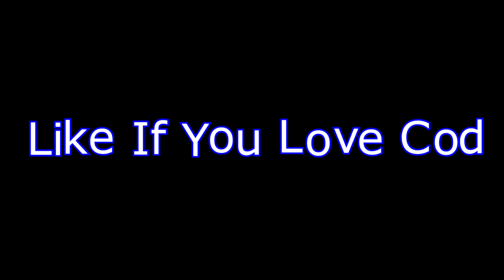This Gun Is TOO GOOD (Best Weapon In Black Ops 4)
If you guys enjoyed this Black Ops 4 video, feel free to smack that like button! This Gun Is TOO GOOD in Multiplayer! By far one of the Best Weapons In Black Ops 4.

My PSN: mumbo-elite8